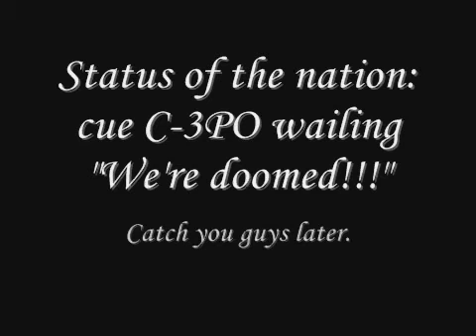Future blog tv, and a bit of ranting.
Just what it says.

By the way, I know I look a bit discombobulated here. Sorry about that.

Oh, and a big thank you to all my subs, all my YouTube friends, and all the people who have kept in contact with me.  You're good peoples.  :P